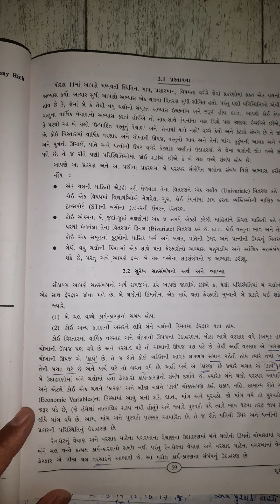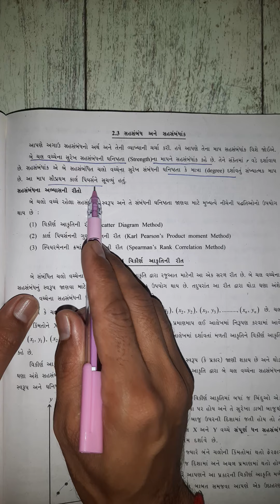12 Commerce stat chpt.2 sahsabandh svdhayay 2.1 example 1 to 3